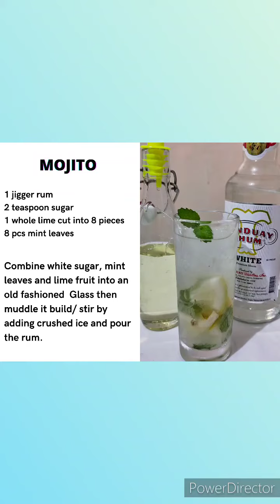How to make a Mojito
For Course compliance only.